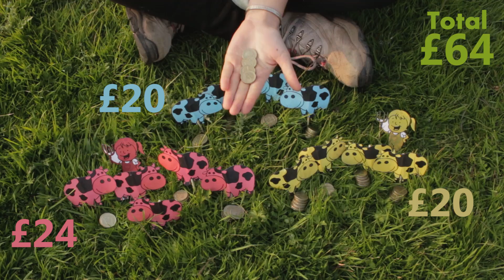The Tragedy of the Commons | Shed Science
What is the tragedy of the commons, and why is sex so tragic? In this video, I look at why animals don't always seem to act in their own long term interest, and why I'm studying if relatedness can stop fly sex from being such a tragedy.

This video was my entry for Evolution Film Festival 2016